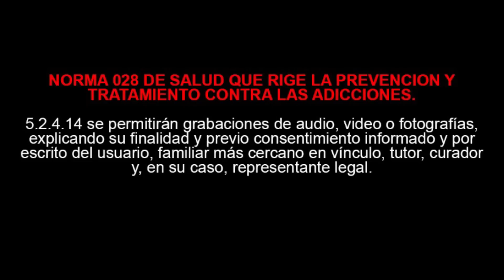Anexo 51 │ Christian Meza